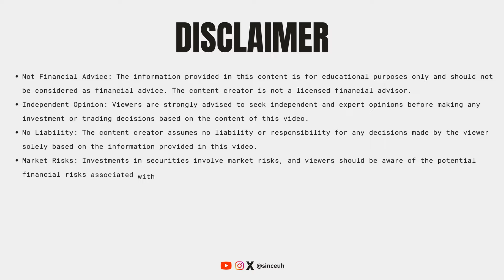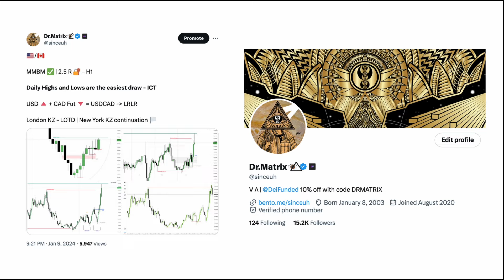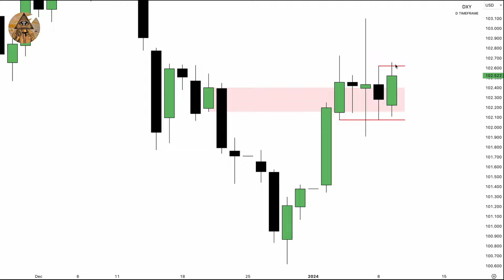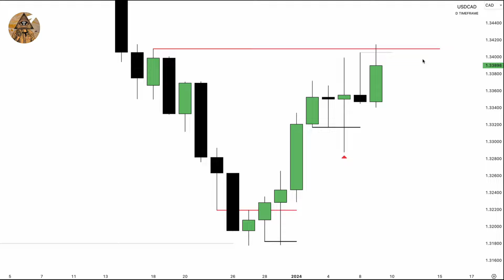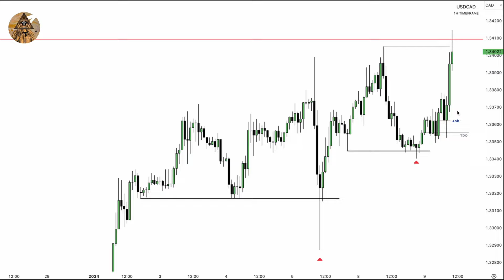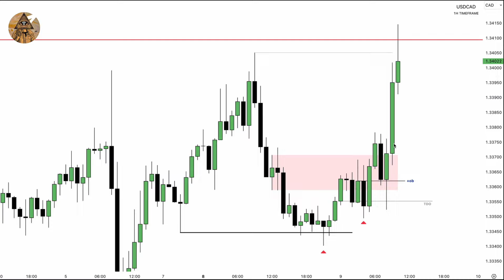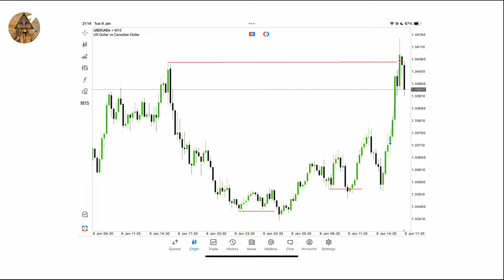Selecting the Perfect FX Pair to Trade!